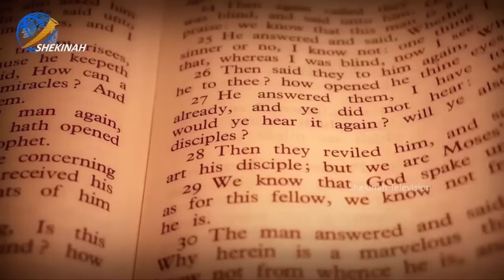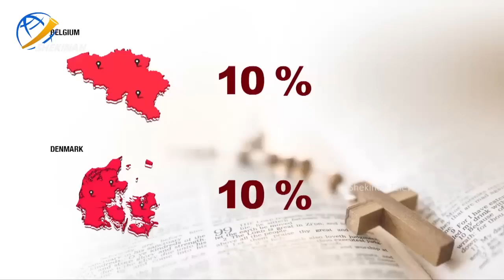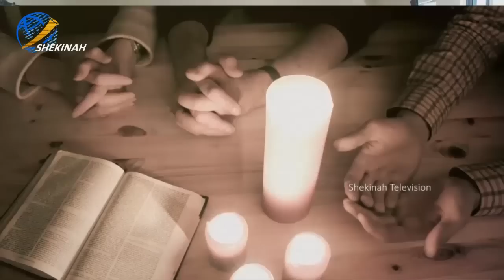വിശ്വാസമോ അതോ ജീവനോ ഏതായിരിക്കണം വലുത് ? ഉത്തരം ലഭിക്കാൻ ഏതാനും നിമിഷങ്ങൾ ...ShekinahTelevision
വിശ്വാസമോ അതോ ജീവനോ ഏതായിരിക്കണം വലുത് ?  ഉത്തരം ലഭിക്കാൻ ഏതാനും നിമിഷങ്ങൾ...